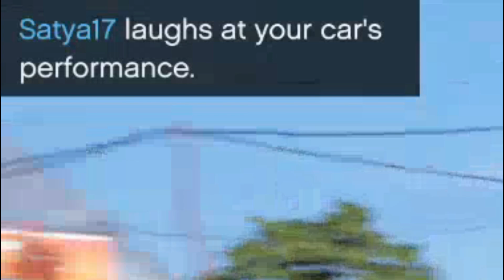DUEL SENGIT BALAPAN DRAG RACE!! AYLA LIBAS BRIO - GTA 5 MOD INDONESIA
Drag race sengit mobil Ayla vs Brio di Gta 5 Indonesia seru parah